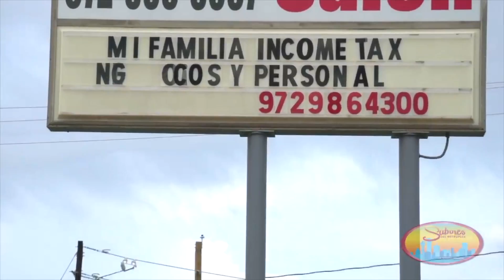Mi Familia Income Tax